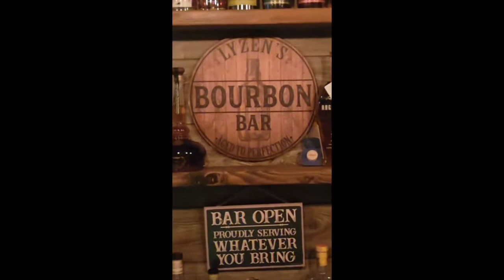EP: 114 Big Daddy's Bourbon Whiskey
XXX Distillery's best Bourbon in my opinion. Gotta love the name. @ClevelandOnTheRocks